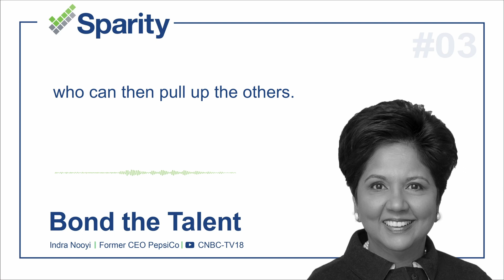Sparity | The Leaders' Perspectives 03 | Indra Nooyi | Former PepsiCo CEO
Everybody is going to try to hold onto talent,
but you've got to bond the talent
not just buy the talent.

Indra Nooyi